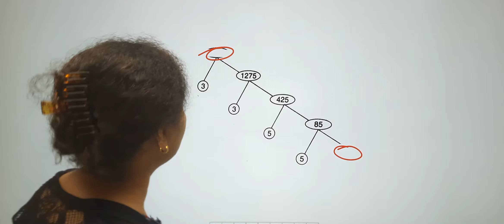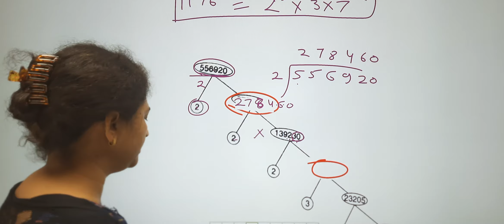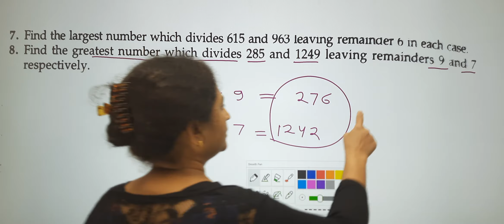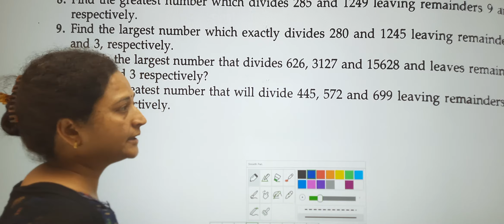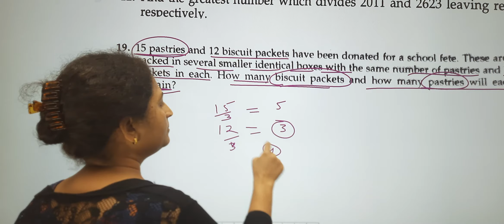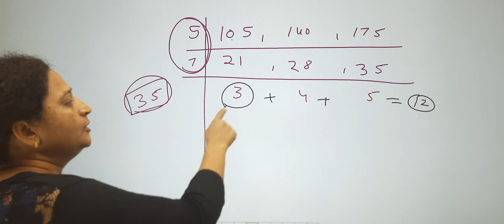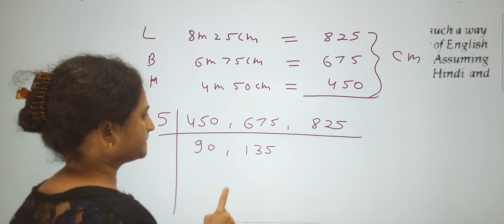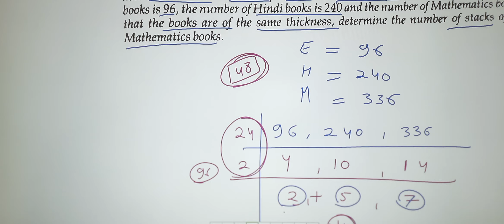X Maths Revision Real Numbers Day-3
Factor tree, leaving  Remainder  type questions & Word problems on HCF